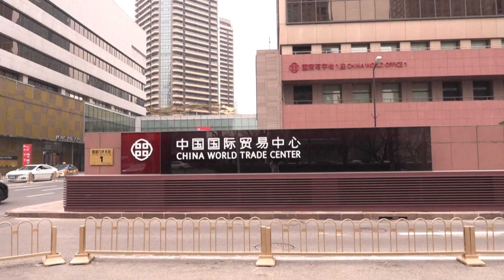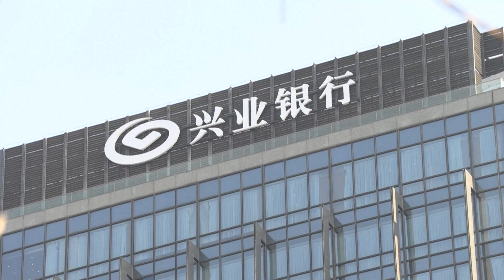[TUJINA] 24.09.2024 Nova24TV: Kitajska banka sprejela več ukrepov za spodbujanje gospodarstva